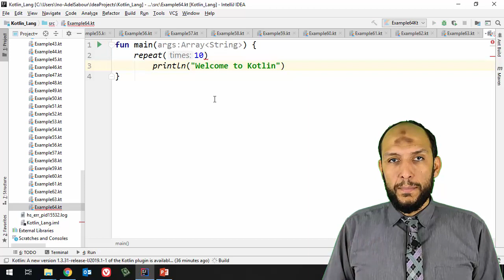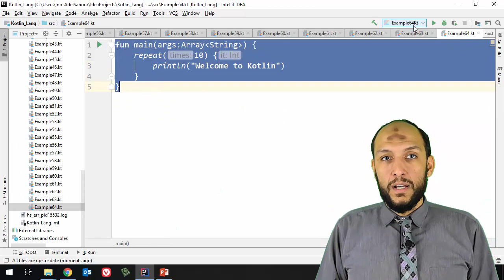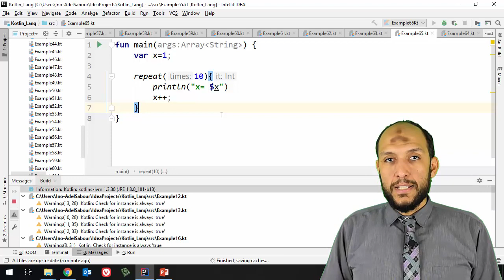51 Anroid Kotlin Looping repeat loop